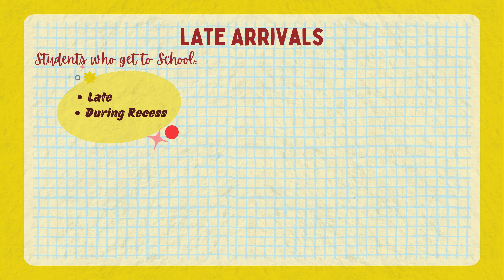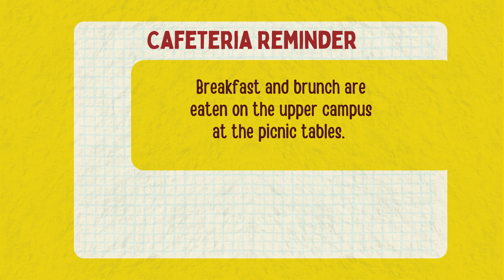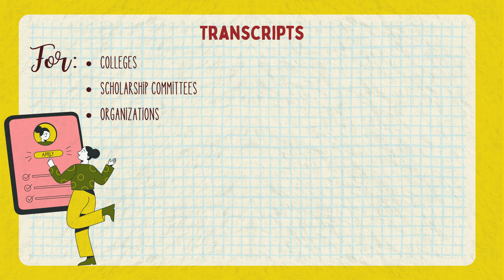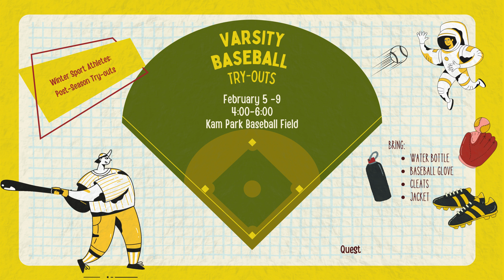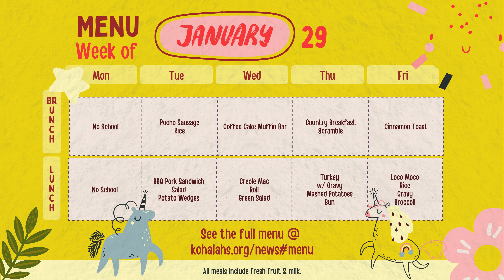Student Announcements January 30, 2024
Student Announcements for the week of January 30, 2024. Topics include:
Tardies
Meal Card
Cafeteria Reminder
Bus Pass
Ho'ohiki
Transcripts
Baseball
Character Dare
Menu